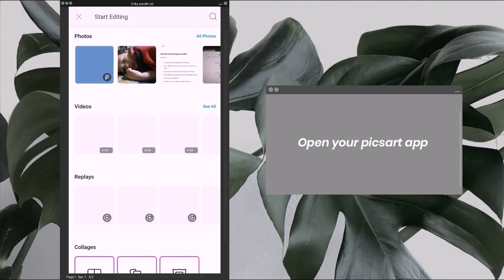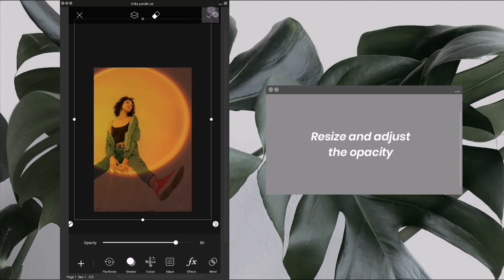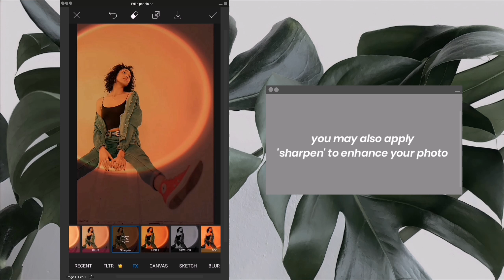how to edit sunset lamp effect | Picsart Tutorial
Hey, guys! Been away for a long time but here's an easy and short tutorial on how to edit sunset lamp effect using picsart!